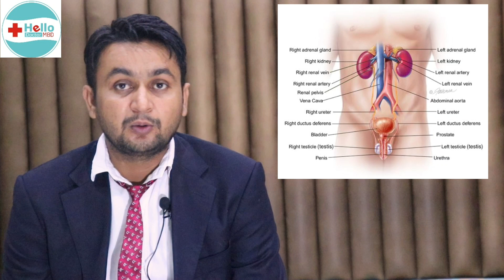Gudcef cv 200 mg tablet uses in hindi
Gudcef cv 200 mg tablet..ye tablet ek antibiotic medicine  hai jiska maine aapko use bataya hain

Hi,I am Dr.sartaj Ali Welcome to my YouTuber channel hello Doctor MBD

About this video..Dosto maine aapko gudcef cv 200 mg tablet ki full information di hain I hope aapko ye video bahut pasand aaygi.

Queries solved..
1)gudcef cv 200
2)gudcef cv 200 mg tablet uses in hindi
3)gudcef cv 200 price
4)gudcef cv
5)gudcef cv 200 in hindi